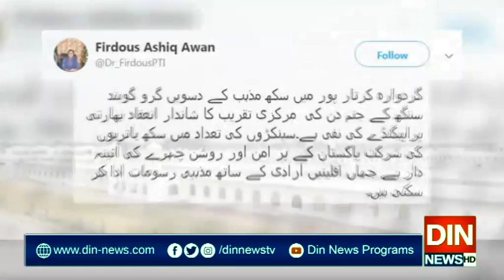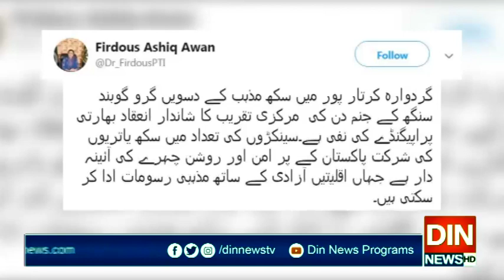گرُو گوبند سنگھ کے جنم دن پرتقریب بھارتی پراپیگنڈے کی نفی ہے،فردوس عاشق